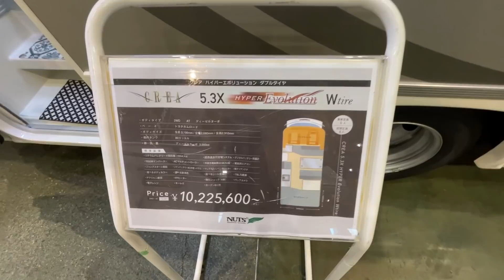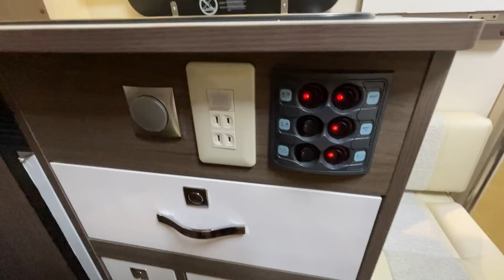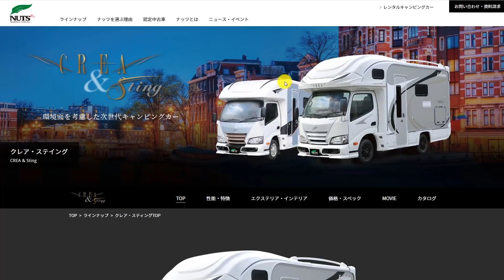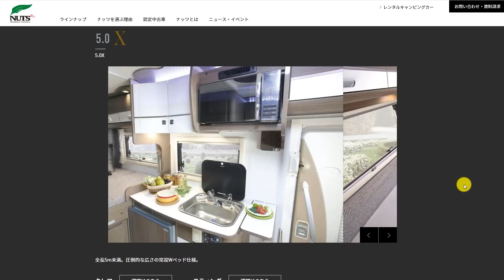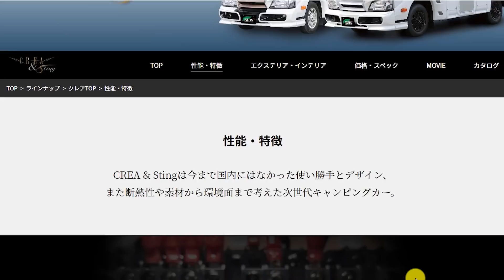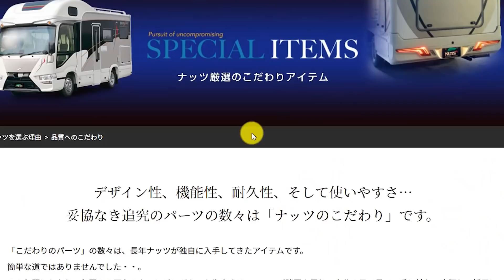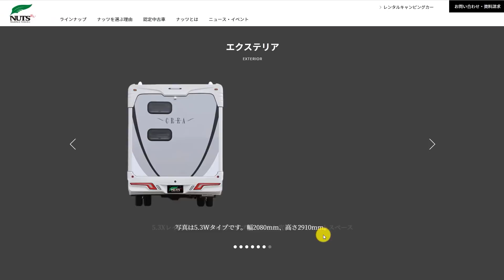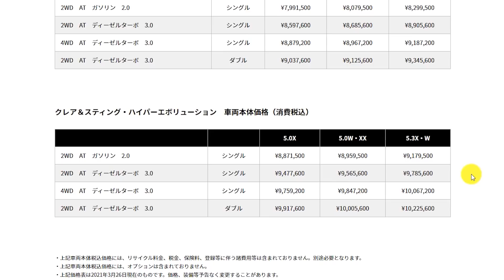オシャレで高性能なキャブコン｜ナッツRVのクレア5.3X ハイパーエボリューション ダブルタイヤ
ナッツRVさんのクレア5.3X ハイパーエボリューション ダブルタイヤ
カムロードベースのキャブコンです。

デザイン性や使い勝手の良さ、断熱性から環境面まで考えられたキャンピングカー。
急速充電システムのハイパーエボリューションを搭載すれば電気が快適に使えます。
安全性の高いリチウムイオンバッテリーで大幅な長寿命化と軽量化を実現。
エアコンや冷蔵庫、電子レンジなどを気兼ねなく使えます。

オリジナル高断熱パネルの採用で保温性が抜群。
軽量化でより安心安全なボディになっています。
内装家具の色は４タイプから選択可能。

5.3Wはセミダブルベッドに大容量ラゲッジスペースを装備。
ダイネットも広々快適な空間になっています。
バンクベッドも余裕の広さで快眠できます。

サイズ：5190×2080×2910mm
ベース車：トヨタカムロード
価格：10,225,600円

詳しくはナッツRVさんのページをご覧ください。

- 運営者情報 -
株式会社パブロック